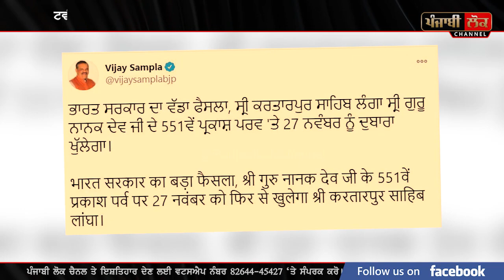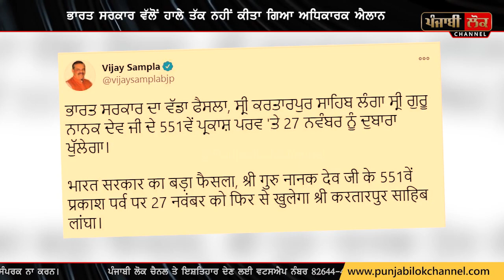ਪੰਜਾਬੀਆਂ ਲਈ ਆਗੀ ਵੱਡੀ ਖੁਸ਼ਖ਼ਬਰੀ, ਆਹ ਤਰੀਕ ਨੂੰ ਮੁੜ ਤੋਂ ਖੁੱਲ੍ਹੇਗਾ ਸ੍ਰੀ ਕਰਤਾਰਪੁਰ ਸਾਹਿਬ ਦਾ ਲਾਂਘਾ ?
Kartarpur sahib , pakistan , kartarpur corridor, kartarpur sahib reopen , sikhism, sikh sangat ,